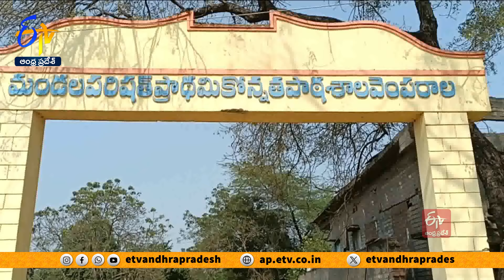మంత్రి గొట్టిపాటి సొంత నిధులతో మేజర్‌లో పూడికతీత పనులు | Minister Gottipati Ravikumar | Bapatla Dist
బాపట్ల జిల్లా వెంపరాల మేజర్ లో చిల్లచెట్లు, పూడికతీత పనులను మంత్రి గొట్టిపాటి రవికుమార్ తన సొంత నిధులతో చేయిస్తున్నారు. మేజర్ లో చిల్లచెట్లు, పూడిక పేరుకుపోవడంతో చివరి భూములకు సాగర్ నీరు అందటంలేదని వెంపరాల గ్రామస్తులు మంత్రి దృష్టికి తెచ్చారు. మేజర్ కింద 10 గ్రామాలకు చెందిన సుమారు 7వేల ఎకరాలు సాగు అవుతుందని చిట్ట చివరన ఉన్న వెంపరాల, చక్రాయపాలెం భూములకు నీరు రావడంలేదని తెలిపారు. మంత్రి గొట్టిపాటి రవికుమార్ స్పందించి. పూడికతీత, చిల్లచెట్ల తొలగింపు పనులను తన సొంత నిధులతో ప్రారంభించారు. గత ప్రభుత్వం కాలువల నిర్వహణను పూర్తిగా విస్మరించిందని రైతులు మండిపడ్డారు.